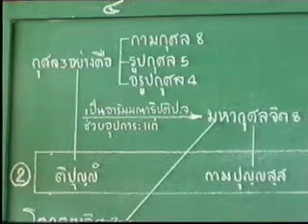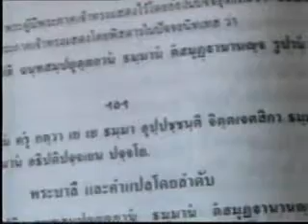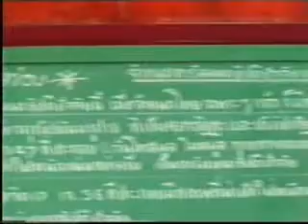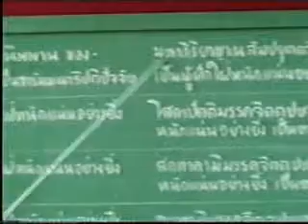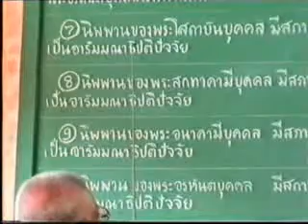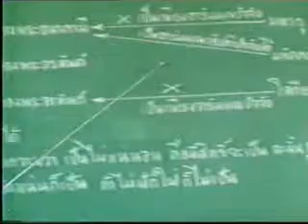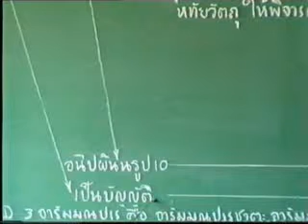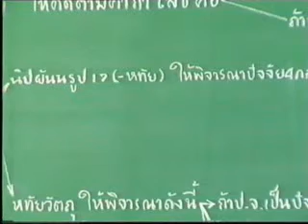พระอภิธรรม-มหาปัฏฐาน 20/60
แผ่นที่ 18 นิทเทสของอารัมมณชาติ (ต่อ)
มหาปัฏฐาน บรรยายโดย พระมหาภาณุวัฒน์ ปิยสีโล